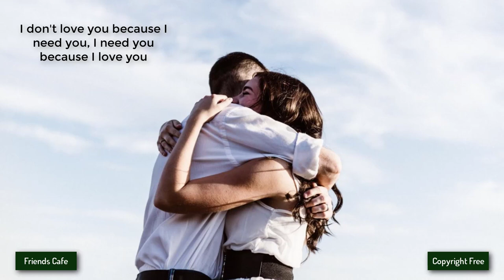[No Copyright Music] - ZAYFALL - Love is intense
Other groups